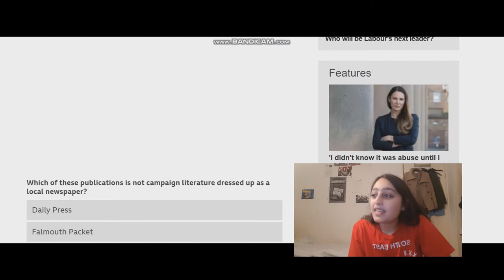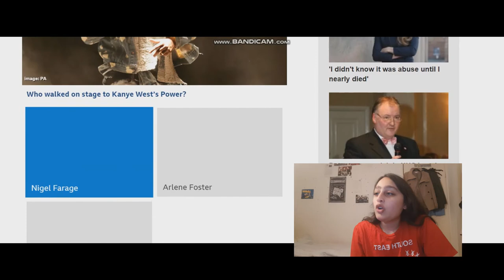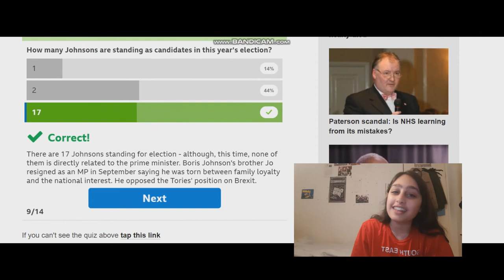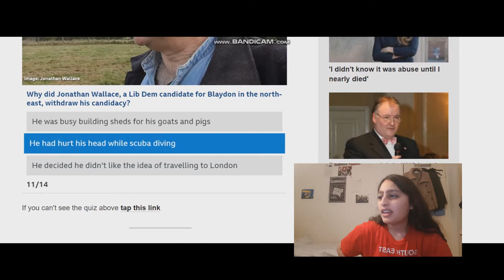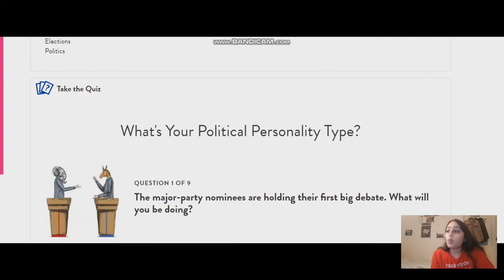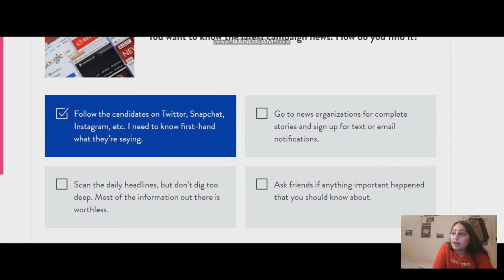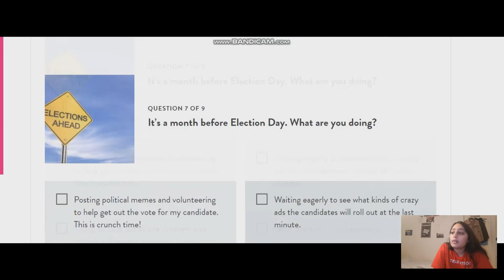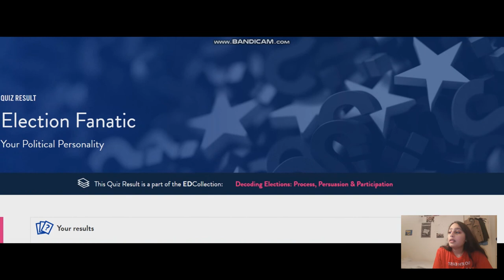Taking more political quizzes!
I could spend my whole life taking theses quizzes tbh...